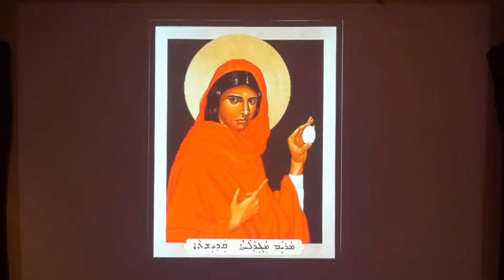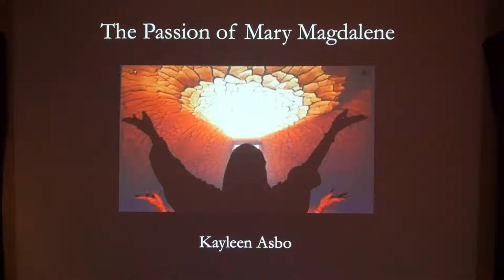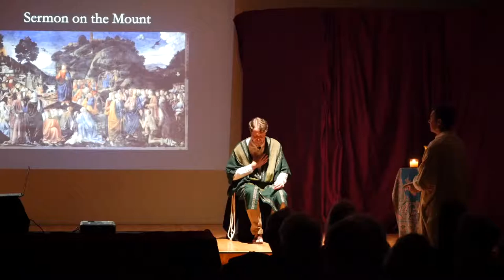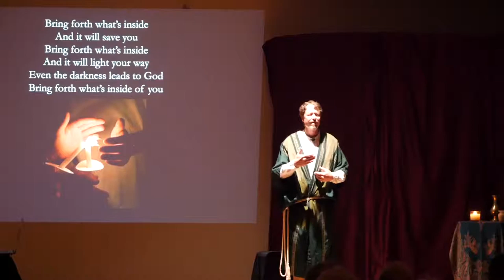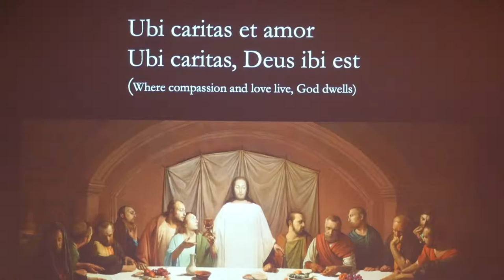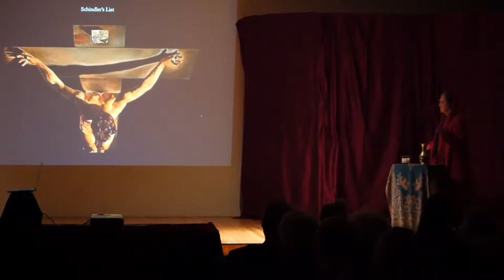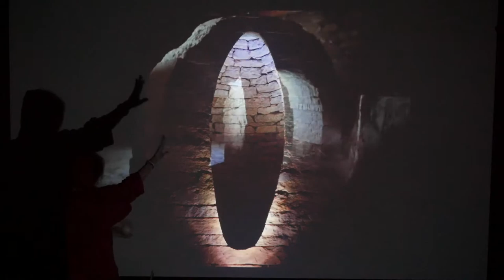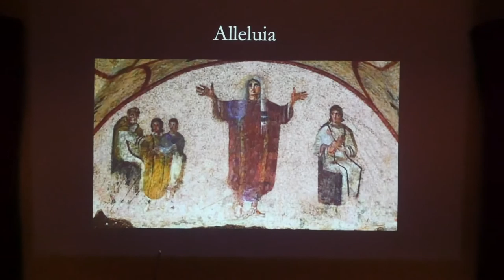The Passion of Mary Magdalene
The Passion of Mary Magdalene produced by Kayleen Asbo.